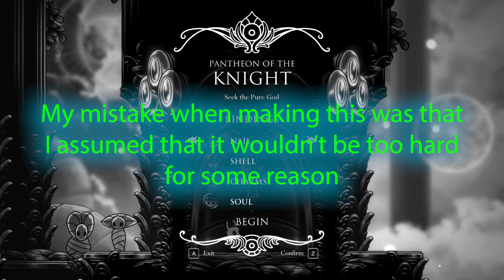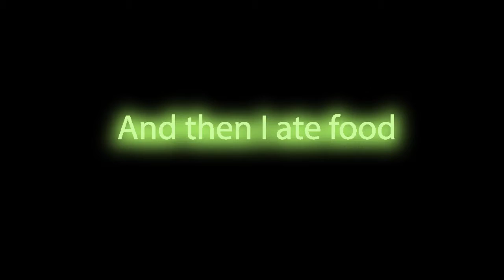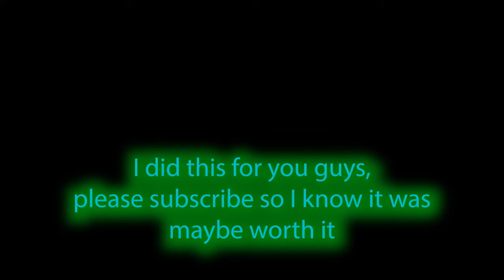Dying repeatedly to the pantheon of the knight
Also known as "Ark makes bad jojokes while the pure vessel kills him repeatedly"

Video got content IDed before i even posted it lol
Good thing I don't make money off these